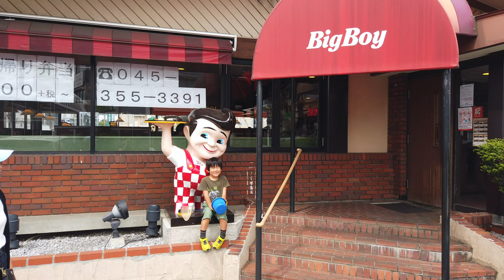Exploring Kodomo Nature Park in Yokohama, Japan 2020 | Travel Vlog 🇯🇵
Join me on a journey through Kodomo Nature Park in Yokohama, Japan. In this travel vlog, I'll take you through the lush greenery, tranquil lakes, and unique wildlife found in this serene oasis. Get ready to experience the beauty of Japan's natural landscape!